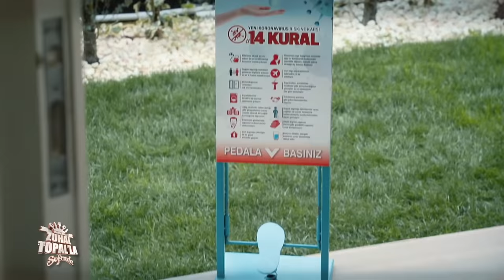Zuhal Topal'la Sofrada 605. Bölüm (14 Mayıs 2021) | Haftanın Finali